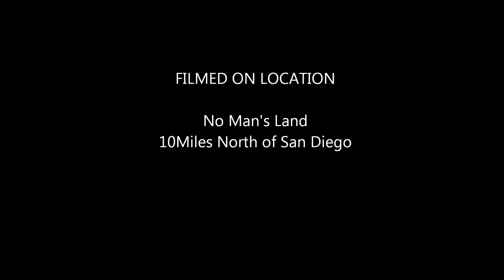Call of Duty Ghosts "Riley"K9 gameplay